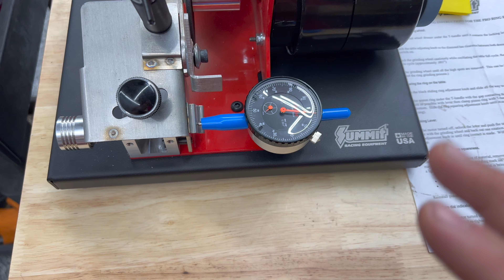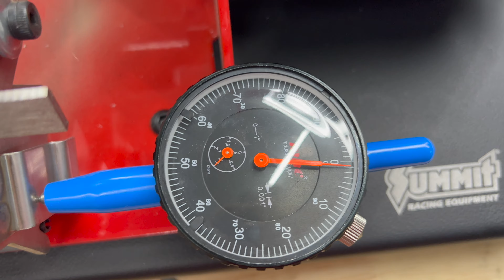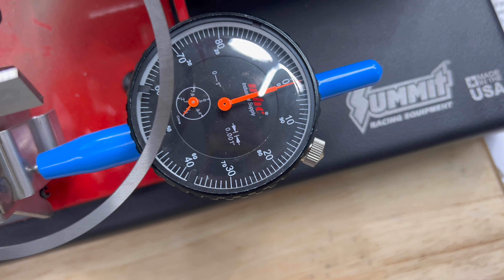PROJECT: Pepper - PISTONS On The Half Shell -Porsche 911 4.0L Engine Assembly Series Part 3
Happy Halloween everyone! I'm picking up where I left off on my 2002 Porsche 911 Carrera Cabriolet restoration project. It's time to put the pistons into Bank 1.

Independent AMSOIL Dealer - If you need high-quality synthetic engine oil, coolant, brake fluid, filters, and more visit my AMSOIL Website. Save 25% by signing up as one of my preferred customers!

Yogi's Garage on Instagram - @yogisgaragetx

About Yogi and his MAGICAL GARAGE OF WONDER  - Well you gotta watch my intro video to find out!. :)

Title: “The Perpetual Ticking of Time”

Seeutek 10l ULTRASONIC CLEANER
Teslong NTS500 Industrial Borescope Inspection Camera
OBDII Scanner TOPDON AD600S Scan Tool
GLOVEWORKS HD Orange Nitrile Disposable Gloves
AutoLine Pro Automotive Smoke Machine
AWG 18-22 Red Solder Seals
BETOOLL 9pc Hose Clamp Plier Set
Auto Trim Removal Tool Set
Terminal Removal Kit
AMM 10-Piece Precision Pick and Hook Set
BlueDriver Bluetooth Pro OBDII Scan Tool
GearWrench 3pc Indexing Pry Bar Set
OTC 5606 Compression Tester Kit
OTC 5609 Cylinder Leak-down Tester Kit
Engine Block Tester BT-500 Combustion Leak Test Kit
Drymate Oil Spill Mat
826 Pc. O-Ring Kit

TEKTON Hand Tools
TEKTON 3/8 Inch Drive 6-Point 19-Piece Socket Set
TEKTON 3/8 Inch Drive 6-Point Socket and Ratchet Set
TEKTON 3/8 Inch Drive Torx AND Tamper Resistant Torx Bit Socket Set, 36 Piece
TEKTON 3/8 Inch Drive x 8 Inch Flex Head Quick Release Ratchet
TEKTON 1/4 Inch Drive x 6 Inch Flex head Quick Release Ratchet
TEKTON 1/2 Inch Drive x 24 Inch Breaker Bar
TEKTON 1/4 Inch Torque Wrench
TEKTON 3/8 Inch Torque Wrench
TEKTON 1/2 Inch Torque Wrench
TEKTON Angle Head Open End Wrench (GET THESE NOW)
TEKTON 45-Degree Offset Box End Set
TEKTON 26 oz. Dead Blow Hammer
TEKTON Combo Wrench Set 19-Piece
TEKTON 1/4 and 3/8 Inch Drive STUBBY Ratchet Set
TEKTON Stubby Ratcheting Combo Wrench Set